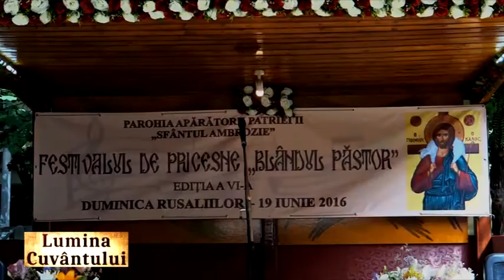Lumina Cuvântului | Promo Festivalul "Blândul Păstor" 2017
Ediția a VII-a a Festivalului de pricesne «Blândul Păstor» va avea loc în data de 11 iunie 2017, ora 16, în cerdacul Parohiei Apărătorii Patriei II - Sfântul Ambrozie din București.

 "Festivalul de pricesne «Blândul Păstor» are ca obiectiv descoperirea tinerilor și a adulților talentați în domeniul interpretării muzicii religioase autentic românești, oferirea spațiului liturgic pentru a lăuda pe Dumnezeu, potrivit darului primit și promovarea acestora în sânul comunității creștine."  -

COMITETUL DE ORGANIZARE
PREŞEDINTE
Pr. MIRCEA ALEXĂ UȚĂ